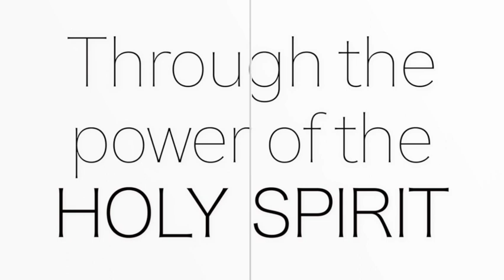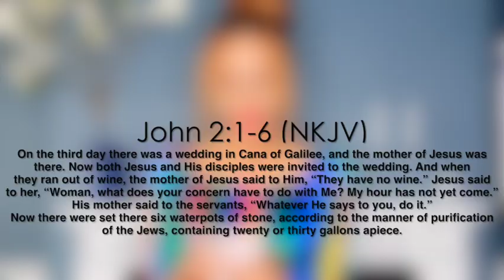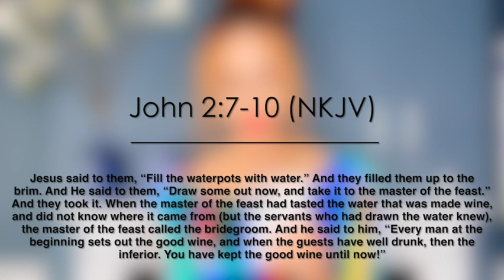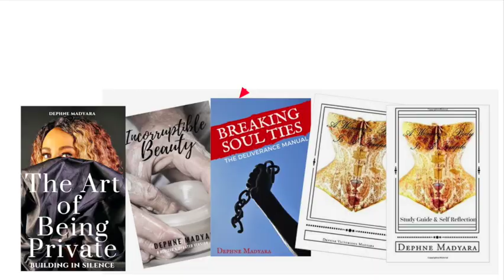WEDDING AT CANA: God has brought you into a place of "now" Miracles - Wisdom Wednesdays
God is bringing you into a place of day to day miracles; your faith in Him and mindset are the key.

● AUTHORED BOOKS ●
The Art of Being Private

Love & Blessings
Dephne